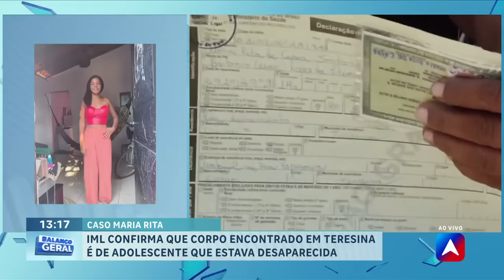“Não tenho mais vida”, diz mãe de menina encontrada morta em Teresina